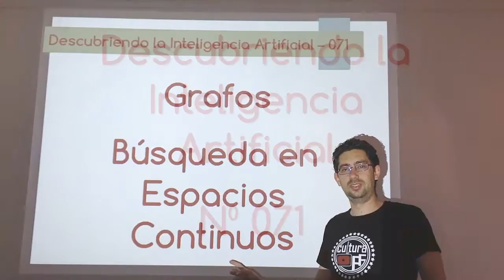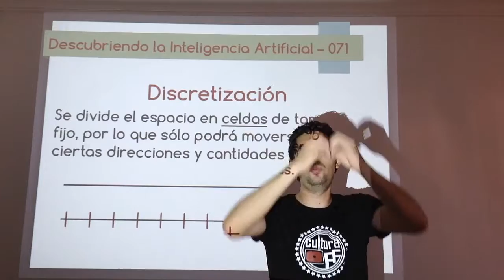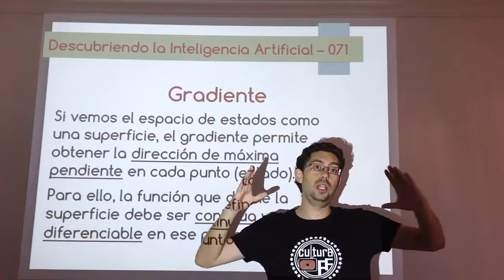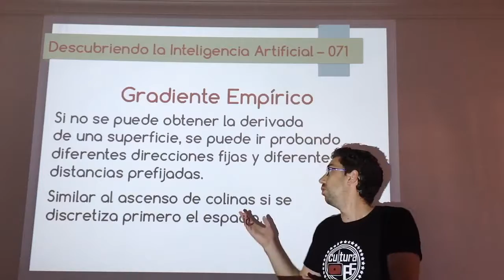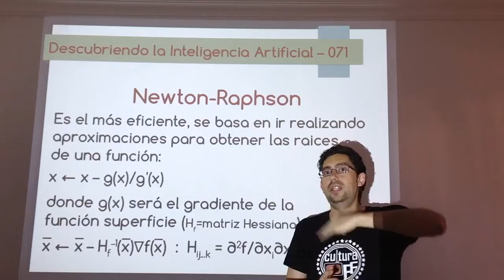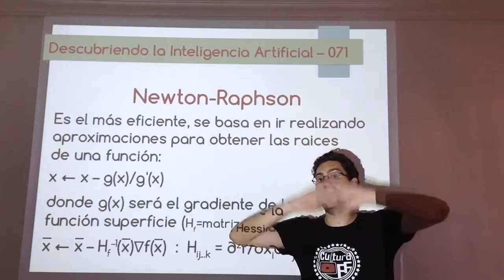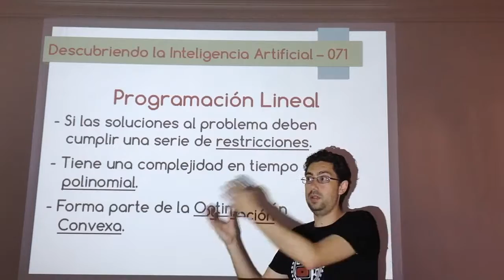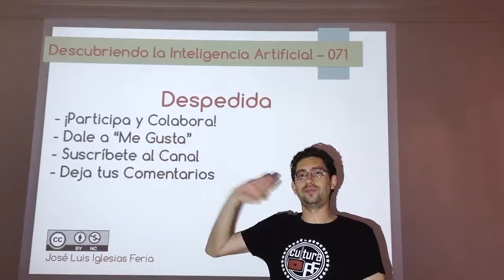Nº 071: IA Grafos - Búsqueda en Espacios Continuos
Vídeo introductorio y resumen de las técnicas que se suelen usar en la búsqueda de grafos para tratar con espacios continuos, es decir, espacios cuyos atributos tienen valores continuos en vez de discretos. Estos métodos requieren de matemáticas avanzadas, por eso sólo se enumerarán y comentarán de forma introductoria.